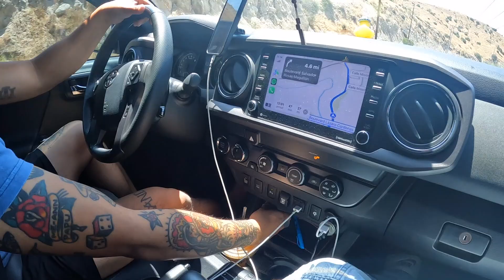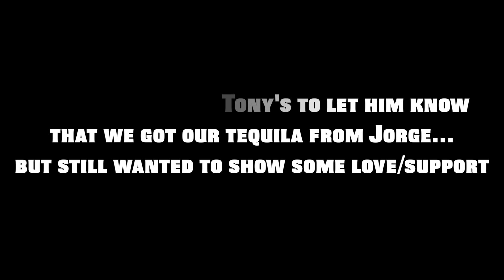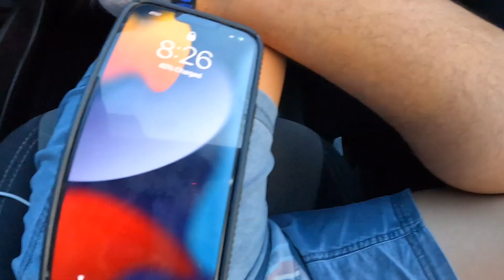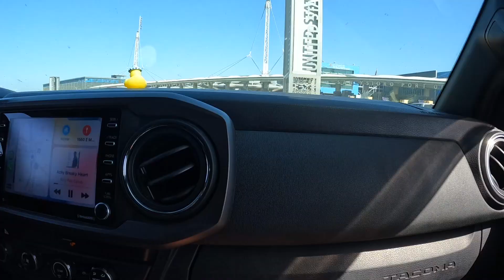Trying Mexico’s Almond Tequila & Attempting to Bring 8 Bottles Across the US Border...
In recent years, Jacob & I discovered the best tequila we've ever had, and in today's episode... we decided to bust a mission to Mexico to try to bring back (to the US) as many bottles as we could get our hands on.

This is truly an exceptional bottle of tequila. Not made from Agave (yes, you heard that right!) But it's tequila nonetheless, and many locals swear by it being the best as well.

I guess it'll always come down to personal preference, but this one takes the cake for me... & I hope you'll get to try it one day!

(thinking of raffling away a few bottles soon... would anyone be interested? Let me know!)

Anyway, we had a lot of fun with this one, & I hope you enjoy!

Love y'all,
James